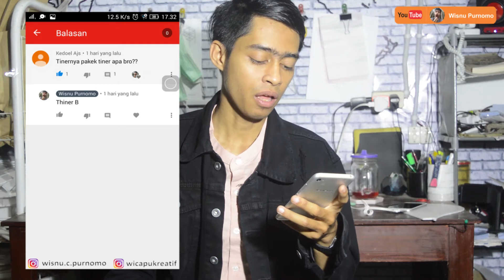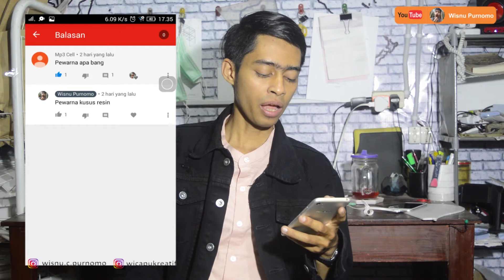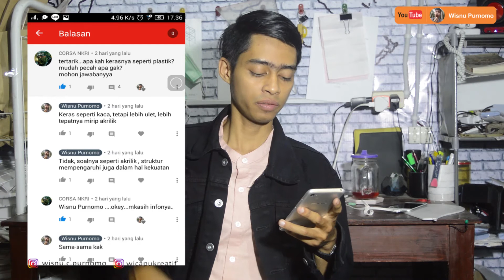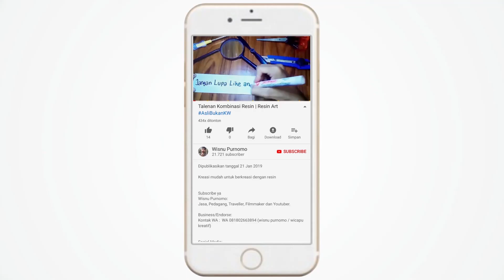MENJAWAB PESAN UNIK YANG MASUK DI KOLOM KOMENTAR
Kontak WA :  WA 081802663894 (wisnu purnomo / wicapu kreatif)
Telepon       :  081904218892